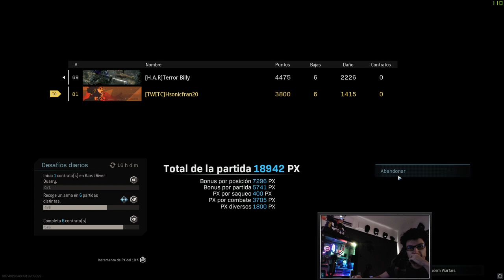WARZONE [ VICTORIA DUO 12KILLS] // Sonic y Torito